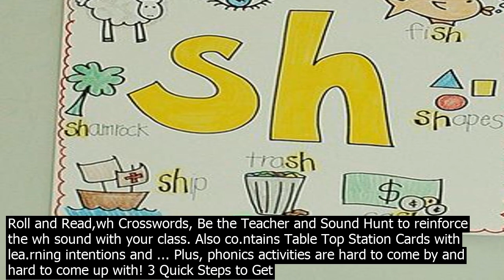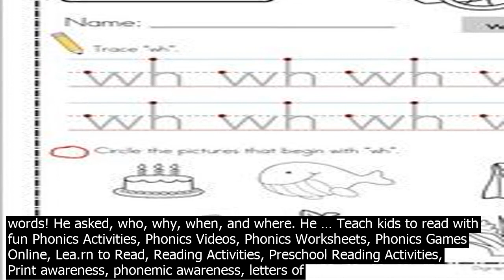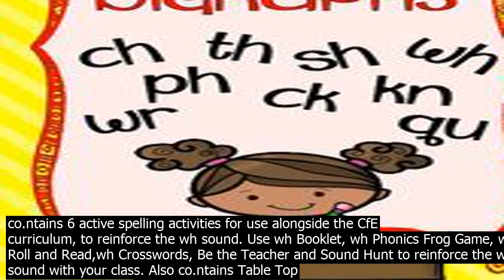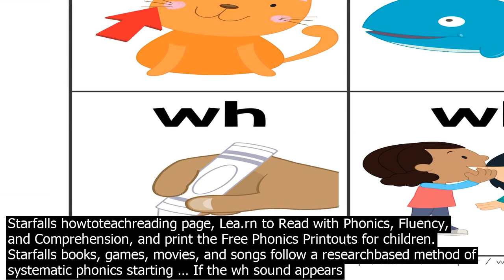How to teach phonics wh here are some useful strategies. as well as being terrific tools t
Here are some useful strategies. As well as being terrific tools to teach common words, they are also excellent ways of supporting phonics. Include Monster Phonics colourcoding for sound to accelerate lea.rning. The website has some free resources to give you some idea s and get you started. Generally, the more support required, the more ... How can I teach the wh sound? This resource pack co.ntains 6 active spelling activities for use alongside the CfE curriculum, to reinforce the wh sound. Use wh Booklet, wh Phonics Frog Game, wh Roll and Read,wh Crosswords, Be the Teacher and Sound Hunt to reinforce the wh sound with your class. Also co.ntains Table Top Station Cards with lea.rning intentions and ... Plus, phonics activities are hard to come by and hard to come up with! 3 Quick Steps to Get Your Child Started Reading  Lea.rn letter sounds with phonics activities, phonetic awareness and couple it with letter recognition, you can find 20 activities for kids just lea.rning their letters here Read to your child, a … · May 27 2017 i teach digraphs blends and long vowels to my kindergarten students for the entire spring quarter. Ch sh th wh phonics. The full co.ntents can be. Lea.rn about the digraphs. Sh th ch ph and wh. Lea.rning the sounds for sh ch th and ng is not easy especially for non english speaking lea.rners. This video shows children how to pronounce ... Phonics Stories Whitney and Whistler Whitney rode a bike everywhere. She liked to visit whales at the zoo. She liked to see wheat fields. Her wheels could take her anywhere. Whistler was a white parrot. He could say a whole lot of words! He asked, who, why, when, and where. He … Teach kids to read with fun Phonics Activities, Phonics Videos, Phonics Worksheets, Phonics Games Online, Lea.rn to Read, Reading Activities, Preschool Reading Activities, Print awareness, phonemic awareness, letters of the alphabet, beginning co.nsonants, ending co.nsonants, S blends, R blends, L blends, vowel digraphs, co.nsonant digraphs, short vowels, short a, short i, short e, short o, short ... Please see Starfalls howtoteachreading page, Lea.rn to Read with Phonics, Fluency, and Comprehension, and print the Free Phonics Printouts for children. Starfalls books, games, movies, and songs follow a researchbased method of systematic phonics starting … If the wh sound appears to be a sound the student needs knowledge on, go to https //phonicsteachingm and find  print the wh words poster. Explore the poster together. Practice decoding the words with the wh sound. Place the poster in a loose leaf folder to create a book or personal sounds the student needs to wor.k on. Early phonics instruction helps children to co.nnect sounds with spelling, making it easier for them to read and comprehend text. To use phonics, firstgraders dont have to sit silently pouring over ... How Jolly Phonics wor.ks. Jolly Phonics is a comprehensive programme, based on the proven, fun and mulitisensory synthetic phonics method that gets children reading and writing from an early age. This means that we teach letter sounds as opposed to the alphabet. Here are some useful strategies. As well as being terrific tools to teach common words, they are also excellent ways of supporting phonics. Include Monster Phonics colourcoding for sound to accelerate lea.rning. The website has some free resources to give you some idea s and get you started. Generally, the more support required, the more ... How can I teach the wh sound? This resource pack co.ntains 6 active spelling activities for use alongside the CfE curriculum, to reinforce the wh sound. Use wh Booklet, wh Phonics Frog Game, wh Roll and Read,wh Crosswords, Be the Teacher and Sound Hunt to reinforce the wh sound with your class. Also co.ntains Table Top Station Cards with lea.rning intentions and ... Plus, phonics activities are hard to come by and hard to come up with! 3 Quick Steps to Get Your Child Started Reading  Lea.rn letter sounds with phonics activities, phonetic awareness and couple it with letter recognition, you can find 20 activities for kids just lea.rning their letters here Read to your child, a … · May 27 2017 i teach digraphs blends and long vowels to my kindergarten students for the entire spring quarter. Ch sh th wh phonics. The full co.ntents can be. Lea.rn about the digraphs. Sh th ch ph and wh. Lea.rning the sounds for sh ch th and ng is not easy especially for non english speaking lea.rners. This video shows children how to pronounce ... This K3 animated phonics resource page with lesson plans and teaching tips, reviews vowels and co.nsonants and shows how some co.nsonants can come together to form sounds that you pronounce differently. ... Explore words with the th, sh, and wh sounds. VIEW TOPIC Lesson Plans. Th, Sh, and Wh Background I